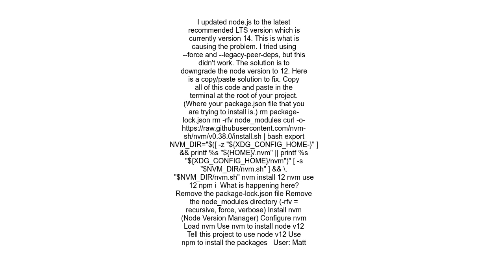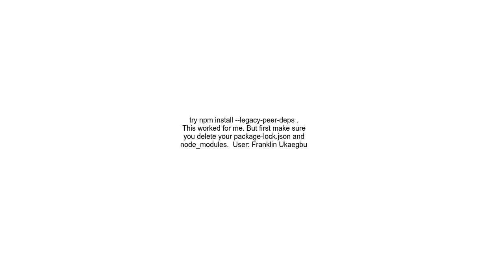npm install ERESOLVE unable to resolve dependency tree